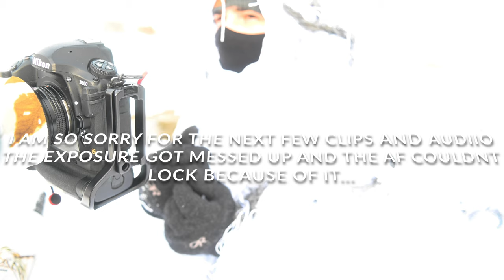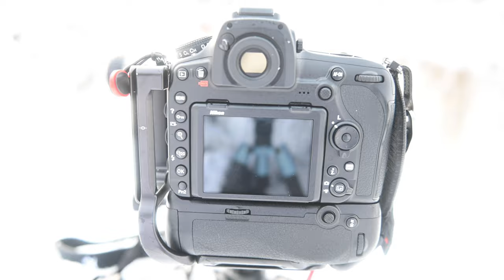Winter Waterfowl | Moose & Caribou WILDLIFE PHOTOGRAPHY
Join me today as we set up along the most beautiful frozen river bank in the hopes of seeing waterfowl in this incredible backdrop. After we search for waterfowl, we'll move up into the hills with the hopes of bumping into a few other Alaskan critters.